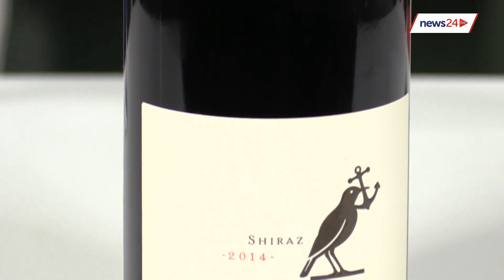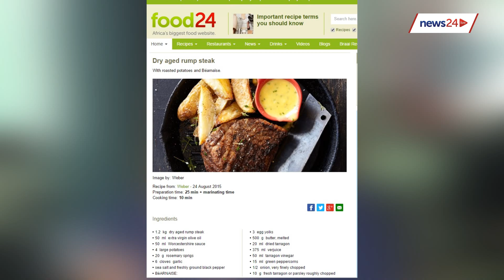This Shiraz is perfect for your summer braai